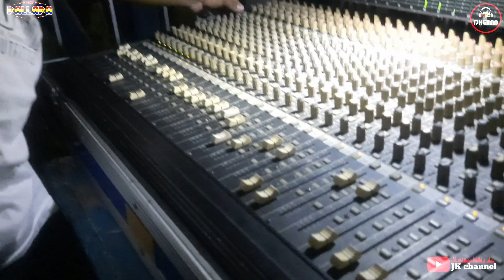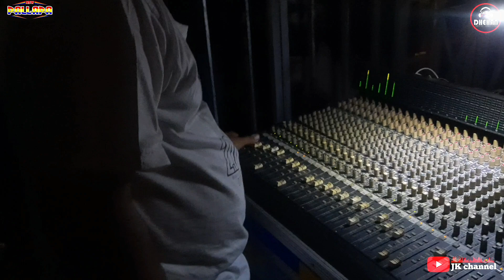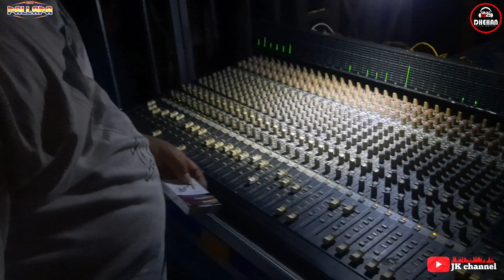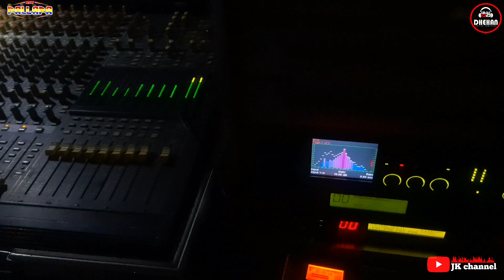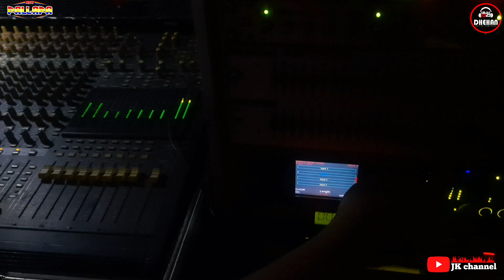cek sound INSTRUMEN new pallapa ft dhehan audio